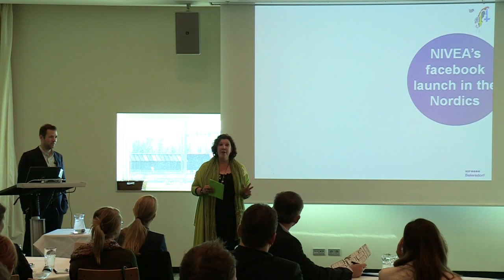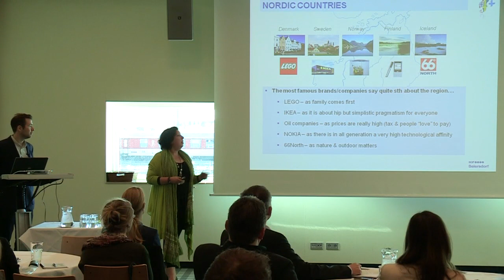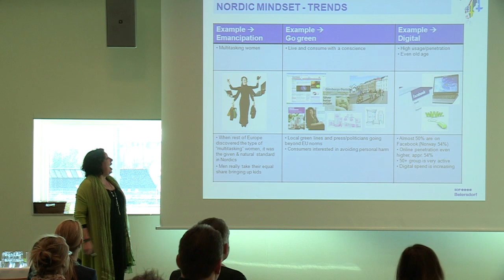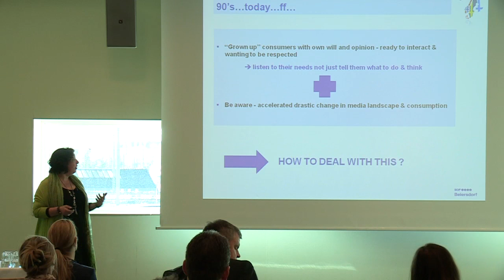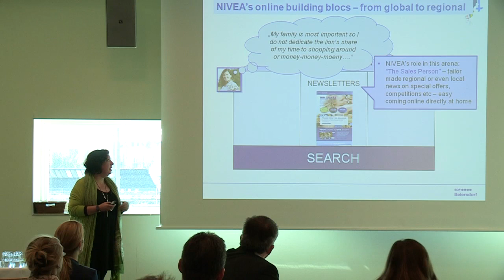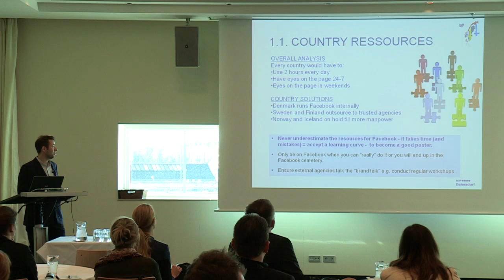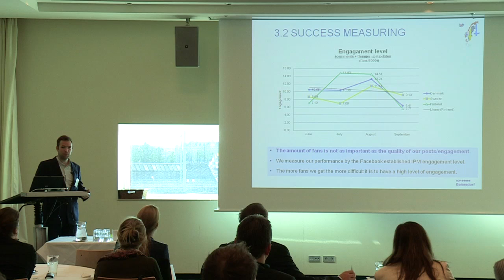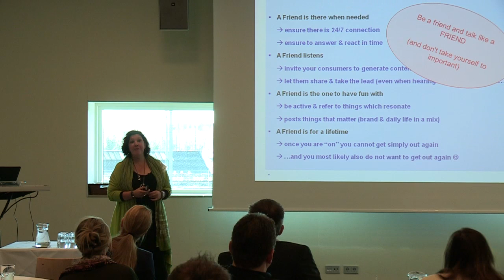Sonya Ungewitter, Marketing Director Nordic - Beiersdorf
How the Biggest Skincare Brand of the World - Nivea - Started it's New Social Life in the Nordics
In this session our speakers will discuss the launch of their 'Facebook like' campaign, providing background information on the Nordics and brand strategy. They will outline their thoughts and actions before and during the entry as well as learning what has been achieved so far. Our speakers will also discuss project experiences and learnings.